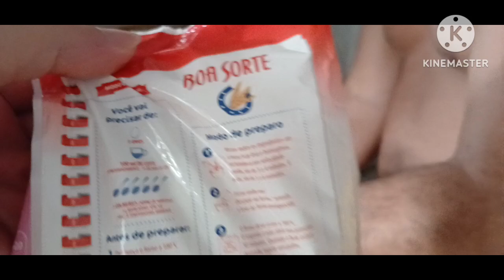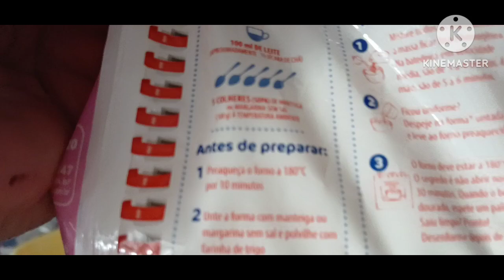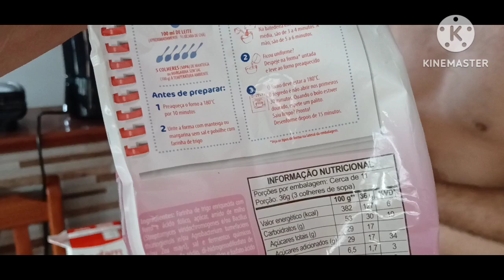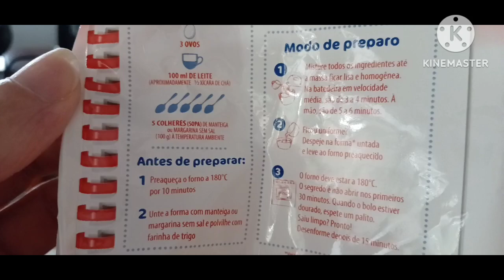SURTO DE ESQUIZOFRENIA...Hoje Ele Vai Fazer O Do Saco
Ajude nos Com Qualquer Valor ...

Banco  Inter
Agência 0179
Operação 013
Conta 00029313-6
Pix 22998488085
 Xxxxxxxxxxxxxxxxxxxxxxxx
Agência 0179
Operação 013
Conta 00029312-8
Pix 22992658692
xxxxxxxxxxxxxxxxxxxx

Verdades Que Esconderam De Vcs
Nós Somos Os Anjos Caídos
Aprisionados Neste Corpo.